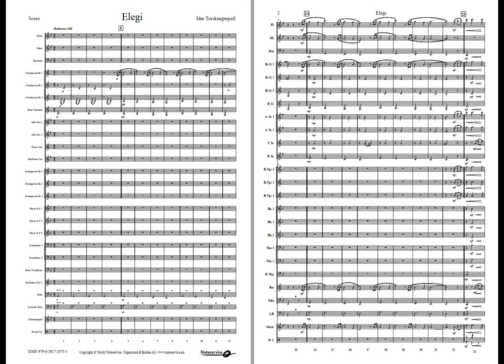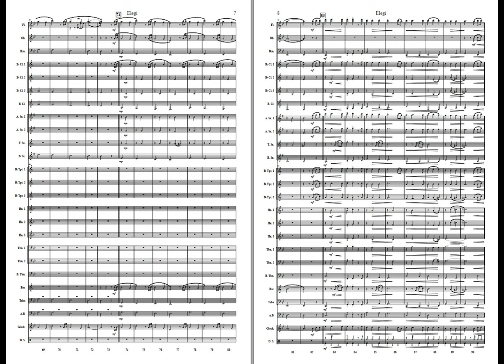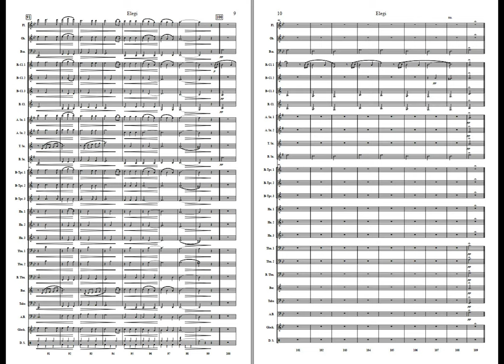Elegi - Idar Torskangerpoll Available for Brass and Concert Band, Grade 2,5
Elegi started out as a work for piano, and is a song about insecurities and doubt, but also about hope for the future! The piece is great for developing sound, phrasing, dynamics and expression!